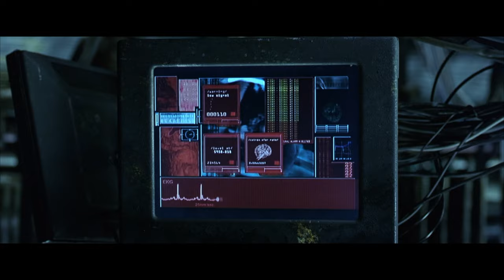The Matrix Reloaded Fate vs Faith 4K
Produced by Village Roadshow Pictures, Silver Pictures, and NPV Entertainment

Distributed by Warner Bros. Pictures (United States) and Roadshow Film Distributors (Australia)

Directed by The Wachowski Brothers

Starring...

Keanu Reeves as Thomas Anderson / Neo / The One

Laurence Fishburne as Morpheus

Carrie-Anne Moss as Trinity

Hugo Weaving as Agent Smith

Gloria Foster as the Oracle

Jada Pinkett Smith as Niobe

Harold Perrineau as Link

Monica Bellucci as Persephone

Lambert Wilson as The Merovingian

Randall Duk Kim as The Keymaker

Harry Lennix as Commander Lock

Anthony Zerbe as Councillor Hammann

Nona Gaye as Zee

Helmut Bakaitis as The Architect

Neil Rayment & Adrian Rayment as The Twins

Daniel Bernhardt as Agent Johnson

Collin Chou as Seraph

Ian Bliss as Bane

Roy Jones as Captain Ballard